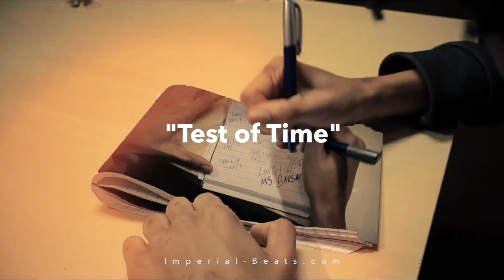Lil Poppa x Rod Wave Type Beat "Test of Time"